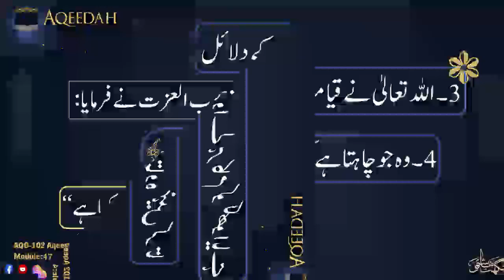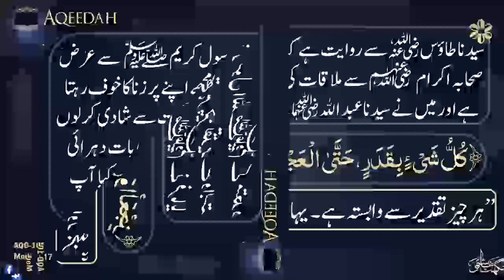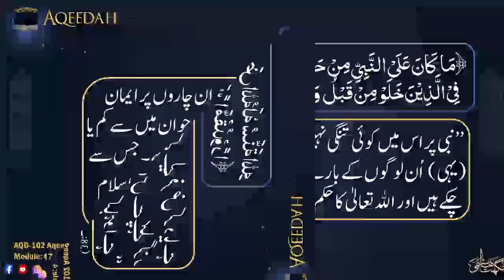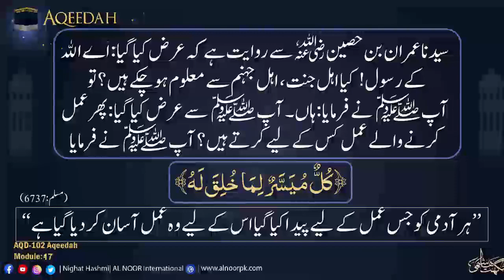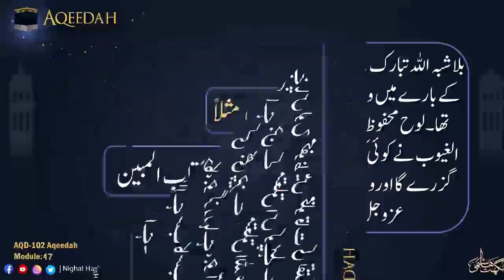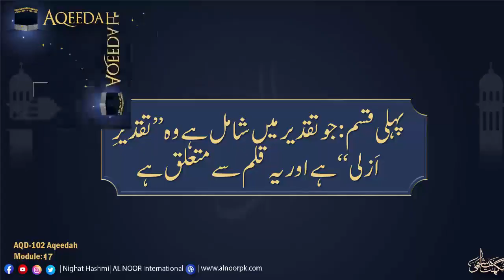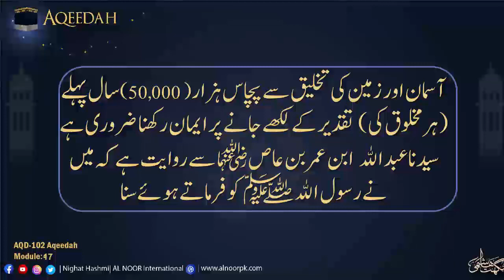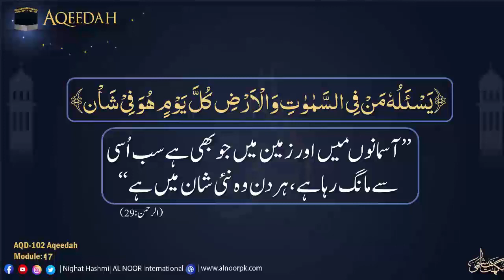AQD-101 Aqeedah Module 17 | Ustazah Nighat Hashmi